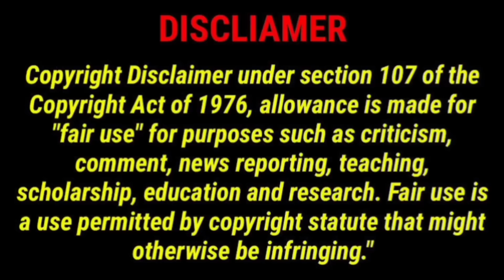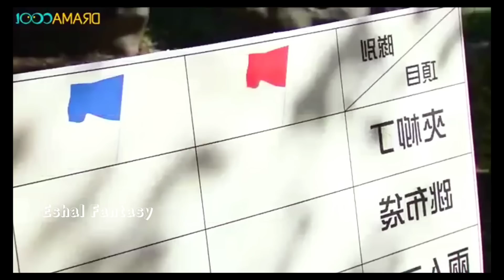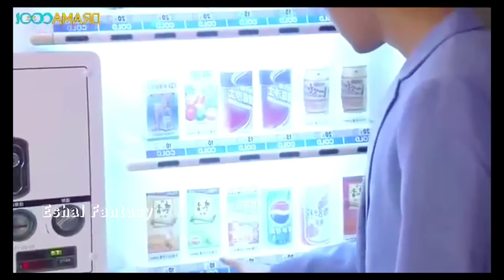𝐏𝐚𝐫𝐭-𝟔 || Hate but Love, Boss and Employee Lovestory हिन्दी, Korean drama Explain in Hindi,kdrama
Hello everyone...🤗

Tags,
Bebo explain,
Love triangle,
Love Triangle Drama,
Phobia,Skin Problem,
korean Dramas story Explaination in hindi, Chinese Dramas story Explaination in hindi, korean movies explain in hindi Urdu,
Korean movie review, reviews drama,
Chinese Mix, Korean drama,
Bebo explain,
Korean Dramas Bebo explain Korean,
Love Triangle movie Review,
dramas,
Vampire Korean Drama,
Korean Drama Vampire,
Vampire Korean Drama Explained In Hindi,
Korean Drama Vampire In Hindi,
Korean Drama Love In Time,
Supernatural Korean Drama In Hindi,
Fantasy Korean Drama In Hindi,
Ghost Korean Drama Korean Drama,
Ghost Horror Korean Drama In Hindi,
Ghost Korean Drama Explained In Hindi,
Korean love story Korean Hindi mix,
Korean mix sad love story,
Korean mix,
Korean mix sad Hindi songs,
Korean mix sad,
sad Hindi songs love mashup Hindi,
Korean mix sad Hindi songs love story,
sad love story 2021,
drama phobia, drama fashion
love triangle,
jamma desi,
new Korean mix Hindi song 2021,
Korean love story,
Çin Klip,
Korean song,
Asian love stories,
Korean drama,
korean love story hindi explain